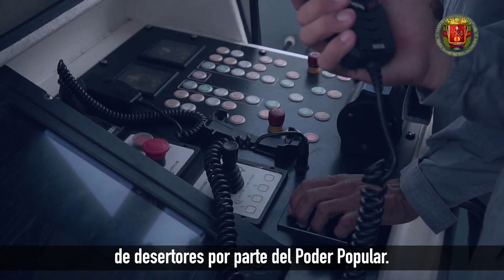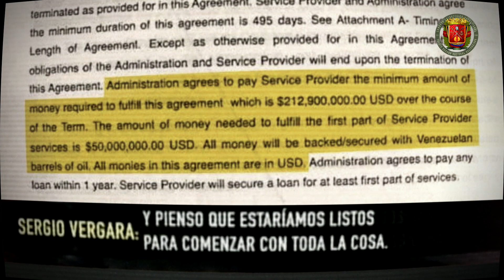ESCUDO BOLIVARIANO TIBURÓN 2020 CHUAO VENEZUELA